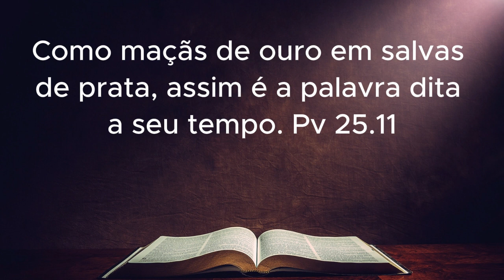DEVOCIONAL DIÁRIO SUAS PALAVRAS ESTÃO DECIDINDO O SEU FUTURO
🙂 Sejam Bem-vindos(a)
📅Sexta - Feira 24 de Novembro de 2023

DEVOCIONAL DIÁRIO QUEBRANDO PALAVRAS DE MALDIÇÃO
A Palavra ela tem poder espiritual para agir conforme ela foi lançada n solo da sua vida ou no solo da vida para quem foi lançada a palavra.
É preciso está em alerta pois as Palavras são como sementes na sua história de vida, ela nascem, crescem e dão frutos, diz as escrituras que "a vida e morte está no poder da língua" Pv 18.21, ou seja no poder das Palavras.

Nesta série eu vou lhe dar um passo a passo a luz da Palavra de Deus como você como você pode usar e forma sábia as suas palavras para gerar vida e prosperidade na sua vida e geração.

✅ Ouça também outros devocionais:
list=PLULHVrdAx45jMfii59-aab68XOeXcdsww